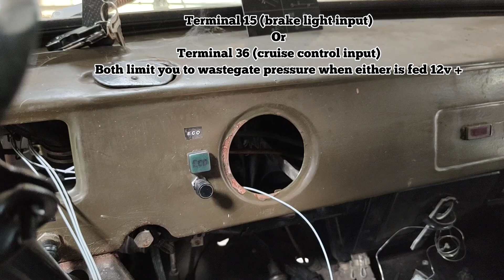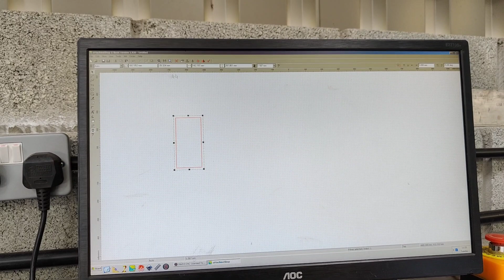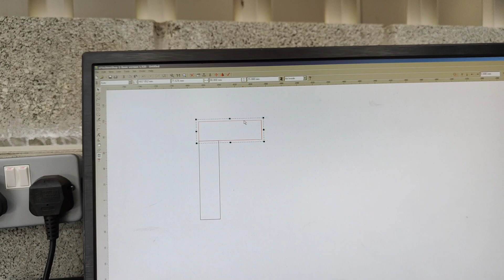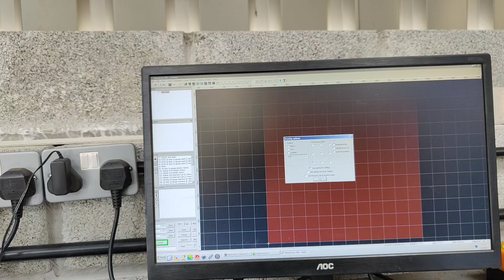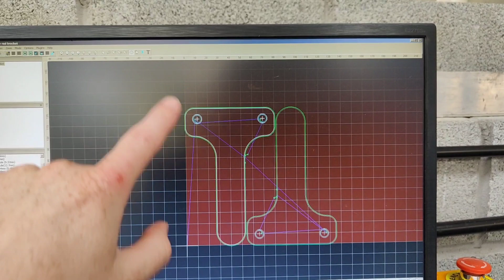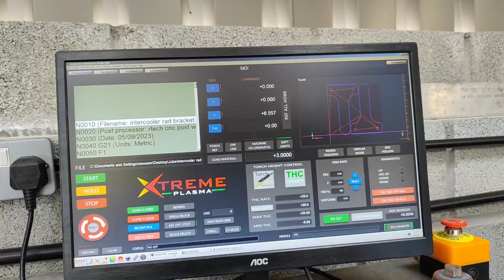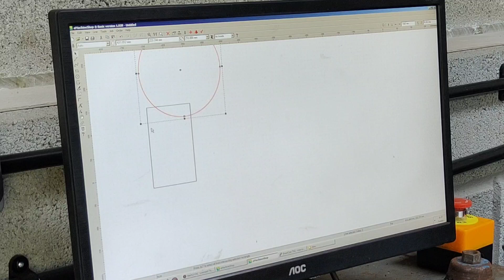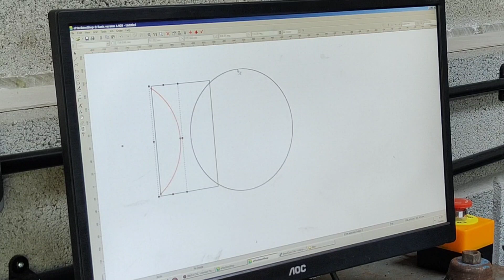Making A Charge Cooler Rad Using ONLY CNC Plasma Table & TIG Welder 😲 - Uaz 452 - Saab Turbo Swap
All support is fully appreciated whether views, shares, subscriptions, Instagram follows or Patreons.  Many Thanks and I hope you enjoy the content I put out 😁

Stickers available at LivingMyBoostLife on Facebook & Instagram

Original Van Specs;

1981 Uaz 452 T
2.5 litre petrol
4 speed manual with high and low ratio 4wd

Latest Van Specs;

2.3 Saab B234 turbo engine from Saab 9000
5 speed box from Vauxhall Frontera with selectable 4 wheel drive and low ratio

Music used;